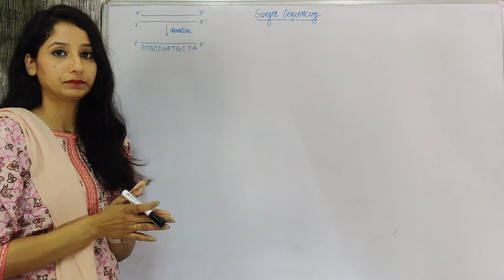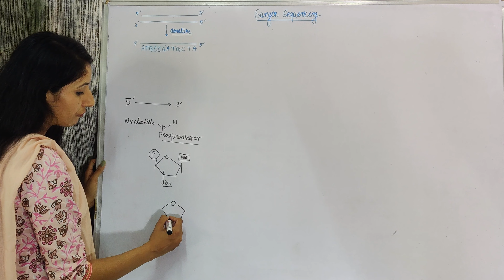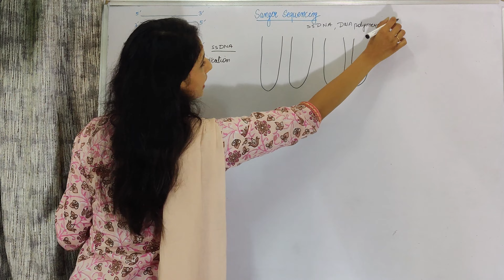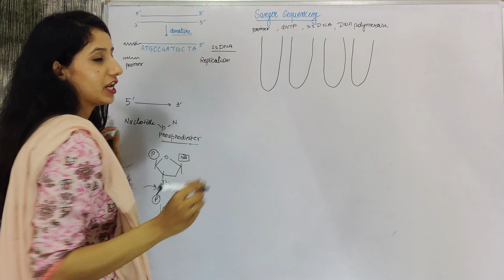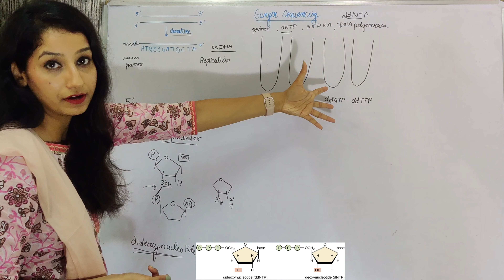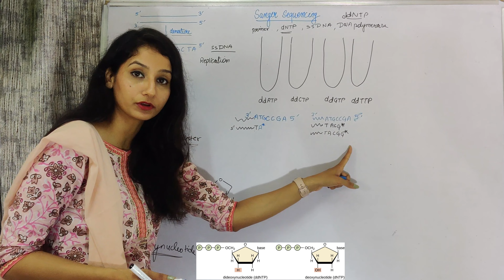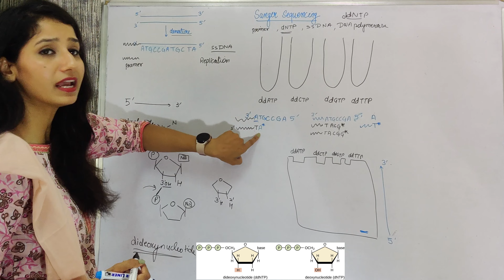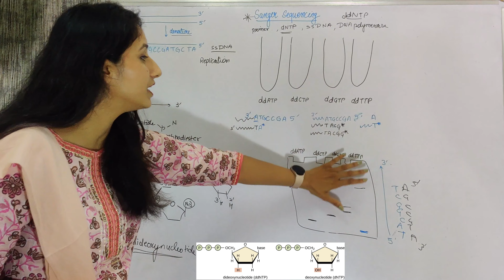Sanger Sequencing I Chain Termination Method I DNA Sequencing I Techniques